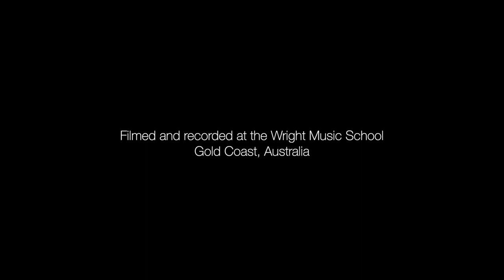Wright Music School - Amelie O’Connell - Yiruma - River Flows In You - Piano Cover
Student: Amelie O’Connell
Age: 14
Teacher: Charne Louise